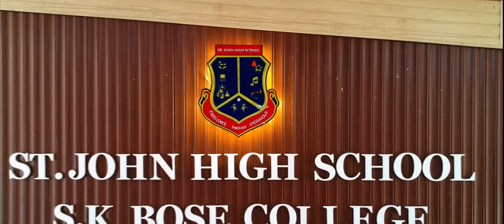STJS SMILE VIDEO 1